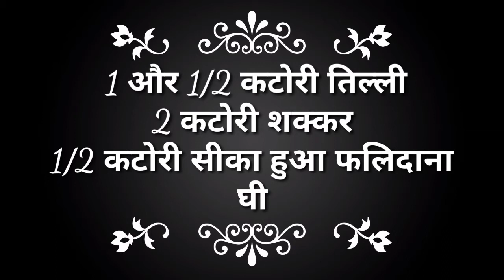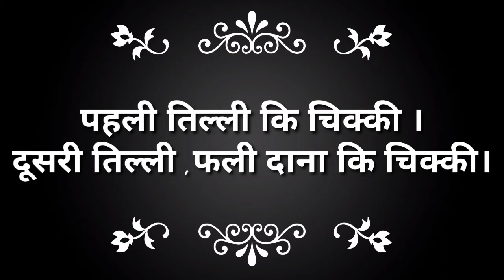मकर संक्रांति पर घर पर ही बनाए तिल्ली की चिक्की। दो तरह की तिल्ली की चिक्की। कम तिल्ली में बनाए ।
मकर संक्रांति पर बनाएं तिल्ली चिक्की ।दो तरह की तिल्ली चिक्की।कम तिल्ली में बनाए तिल्ली चिक्की।
सामग्री
1और 1/2 कटोरी तिल्ली
2 कटोरी शक्कर
1/2 कटोरी सिका हुआ फलिदाना
घी

तिल्ली चिक्की बनाने के लिए पूरी वीडियो जरूर देखें।